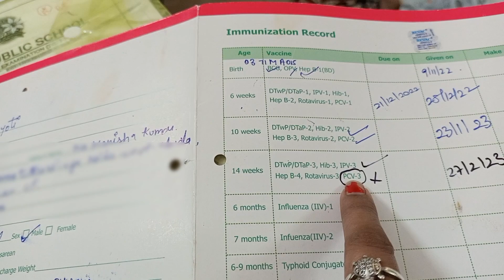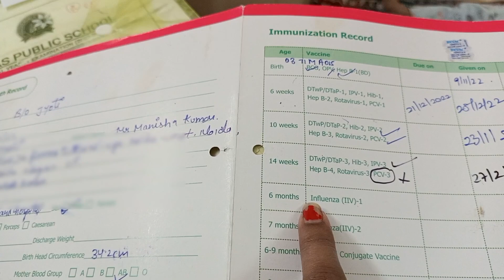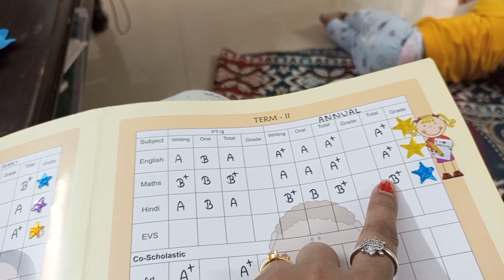आज गोलू के साथ बहुत मस्ती की | Indian mom routine with two kids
lifestyle
lifestyle vlog

cleaning routine
cleaning motivation
morning routine
speed cleaning
cleaning
Monday morning routine

indian vlogger
daily vlogs
family vlogs
vlogs
indian mom daily vlogs
indian vlog
indian daily vlog
indian vlogs
indian youtuber
daily vlog